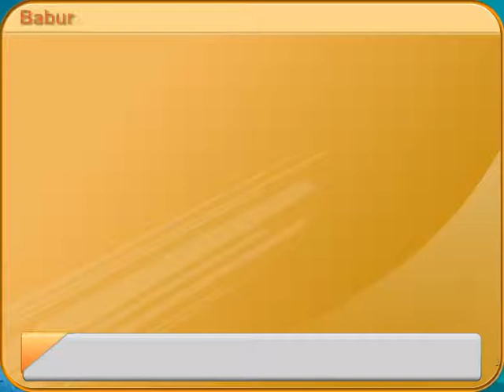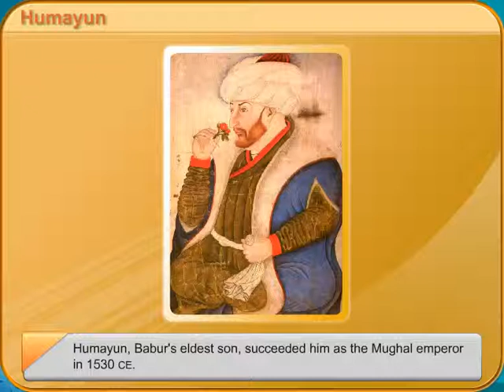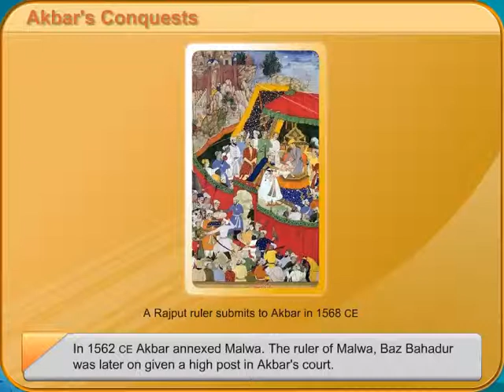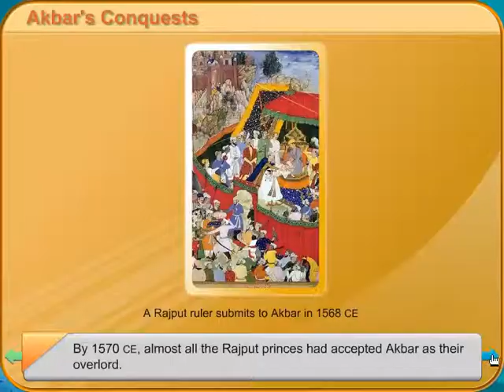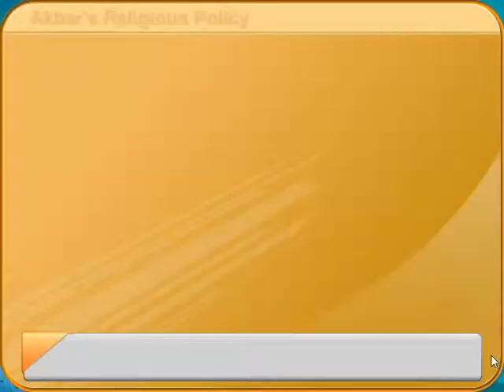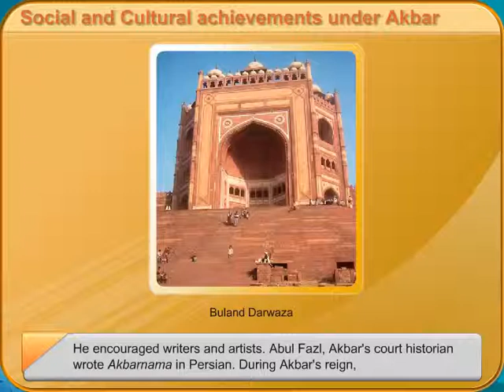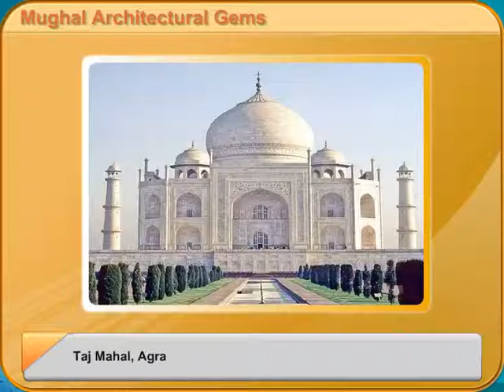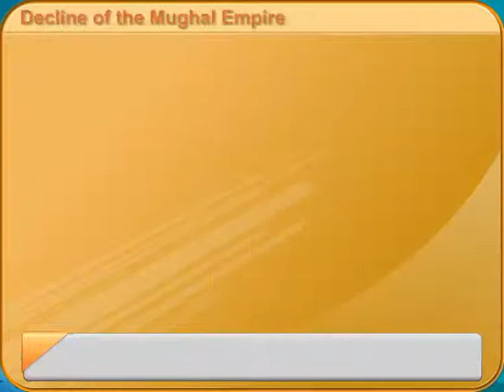The Mughal Dynasty(1529 CE-1857 CE) INDIAN HISTORY in English